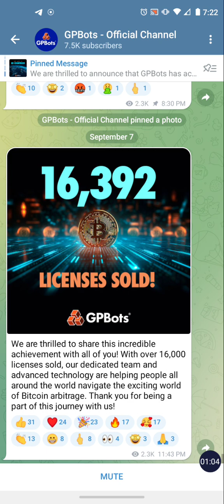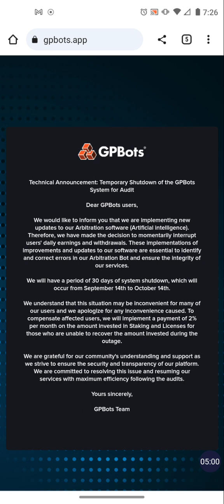GPBots Update 9/14/2023 - Another Magic Carpet Ride...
ALADINO  Mining - Mine Crypto Earn Bitcoin!

*VPN Needed*

MYDA.INA - Earn up to 1.5% Daily Until 300% ROI!

BitSports AI Sports Arbitrage - Earn Up to 2.4% Daily! Activate Your 300% Profit Plan Today!

Quopi Trade Bot Earn 1-5% Daily!

GS Partners In It's 3rd Year Offers an Ecosystem of Products & Services.  Multiple Streams Of Weekly & Monthly Hands Free Profits!

MyDHLife Earn 3x Your Package Price!

LIVEGOOD - VOTED BEST COMPANY FOR 2022!

Potential to Turn $49.95 into $2046 or even over $16,000 Monthly!!!

Daisy Forex Powered by 10 Year Old Company Endotech Has Produced over 640% Profit in The Past 10 months!

*USA Residents will need to connect Using a VPN*

Fund Your TronLink Wallet with enough USDT-TRC 20 To Purchase Your desired Tiers as well as 500 trx (Tron) per tier to cover the gas fees...

MINTBUILDER
Buy Real Gold & Silver on Monthly Auto ship or Purchase at a Discount Whenever You Want Too
Team Building Option Also Available

✅Nowsite Marketing - The First All In One Marketing System that Uses the Power of Artificial Intelligence. Nowsite 2.0 is now integrated with ChatGPT!!!

Pure VPN

COINZOOM

JUNO Finance

FREE Checking Account and Crypto Wallet/Debit Card with Juno!